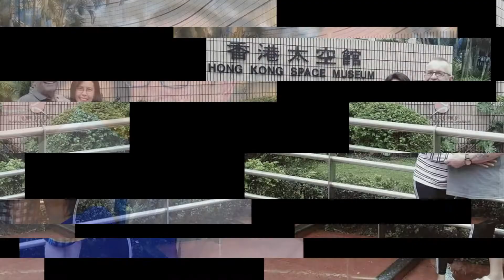VISITING A FARM WITH FRIENDS & TWO BRITISH GUYS PART 2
How we loved our experiences harvesting "Kangkong" and planting in a farm. This was a day to remember for Mark and Ian!